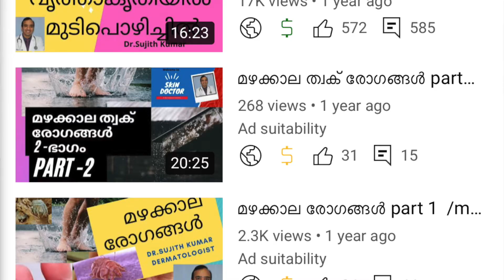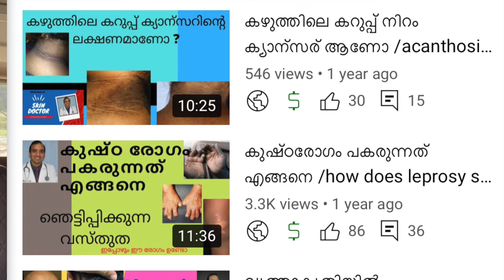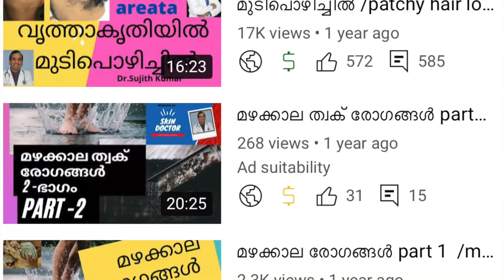ഇങ്ങനെയുള്ള videos ആണ് share ചെയ്യേണ്ടത്,സമൂഹത്തോടുള്ള നമ്മുടെ ബാധ്യതയാണിത് Social responsibility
ഇങ്ങനെയുള്ള videos ആണ് share ചെയ്യേണ്ടത് ,സമൂഹത്തോടുള്ള നമ്മുടെ ബാധ്യതയാണിത് /social responsibilty, share wisely .